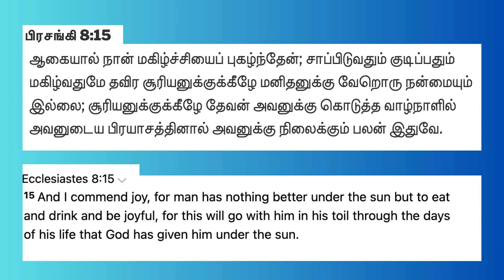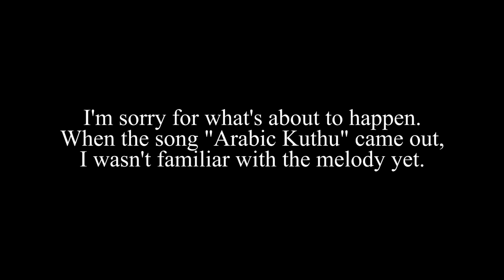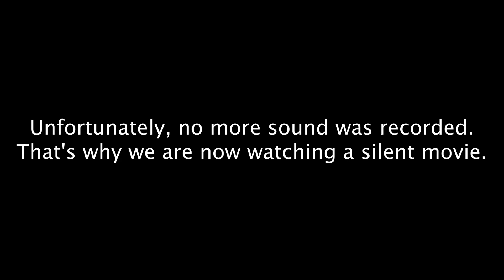Mystery Drink Challenge: Hilarious Reactions with My Wife and Sisters!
Get ready for a laughter-filled adventure as my wife, sisters, and I take on the Mystery Drink Challenge! Watch as we try to guess the strange and surprising flavors of each drink. Who will conquer the challenge and who will face the funniest reactions? Tune in to find out!

Enjoy the video and share your favorite moments in the comments below!